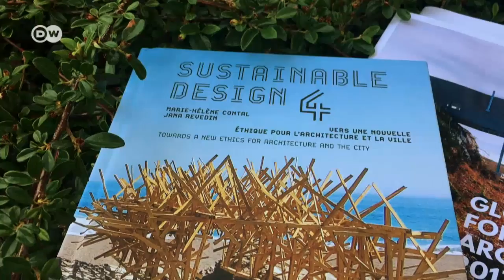La vida en una ciudad agonizante | Cultura.21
Venecia, una de las ciudades más bellas del mundo, se encuentra al borde del colapso. Para Jana Revedin, arquitecta y catedrática, es su segundo hogar. Nos cuenta cómo se vive en este desconchado decorado turístico.